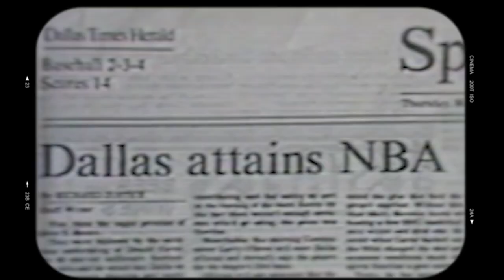Rolando's Rookie Season | Mavericks History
The Oral History of: 𝑹𝒐𝒍𝒂𝒏𝒅𝒐 𝑩𝒍𝒂𝒄𝒌𝒎𝒂𝒏'𝒔 𝑹𝒐𝒐𝒌𝒊𝒆 𝑺𝒆𝒂𝒔𝒐𝒏. Ro reflects back on being drafted by a new team, playing with Mark Aguirre and building the future of the franchise.